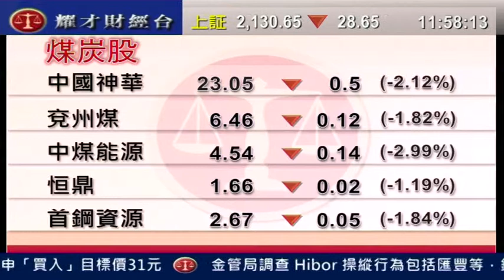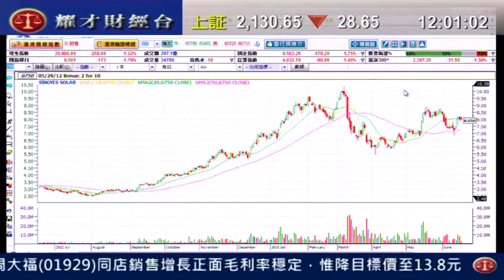耀才財經台 午間總結 謝美琪 陳偉聰「蒙牛以溢價9.4%全購雅士利，兩股價齊升」